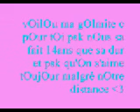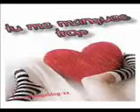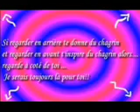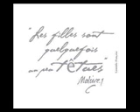Ma jeny et moi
une amitié ki dure depui 14ans et kon sm bcp bcp !!dsl ma puce on voi pa ske g écri mé en clr c ke sa fai 14an ke sa dure é ke ns c for ever é ke jtm for